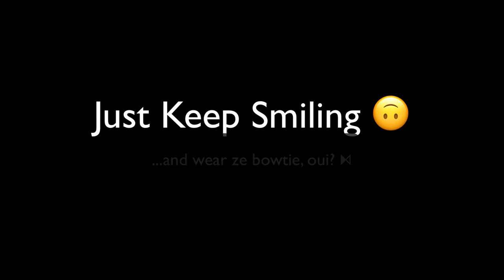A song for smiles... and bow ties ⧑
The first 300 days of March have been hard this year and 2020 seems to be holding back on nice things, so I made a song to cheer everyone up.

Kudos and credits of course go to Akward Puppets as he inspired this with his original "Eat Chocolate" song. His videos are crazy funny

This is  Bowtie Bleau - Funny Bow Tie Reveals & Namings
Alex Bleau, aka Mr. Bowtie aka Bow tie man is the crazy funky guy behind the channel.

Every month we reveal 5 new bow ties and one video every 4 days on the following topics:
- Bow ties of course: anything educational or funny related to bowties
- Crazy bow ties, special bow ties, cool or unique bow ties, handmade or diy bow ties
- Bow tie models or templates to use for the world bow tie takeover
- Where to buy bow ties online

Do you have crazy ideas for the channel? Or maybe crazy names, stories or a cool bow tie to share?